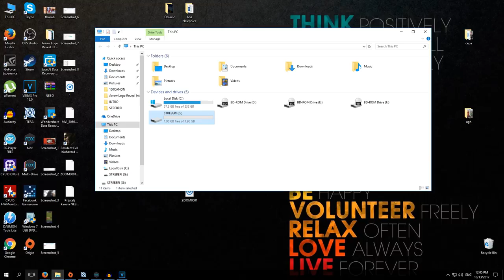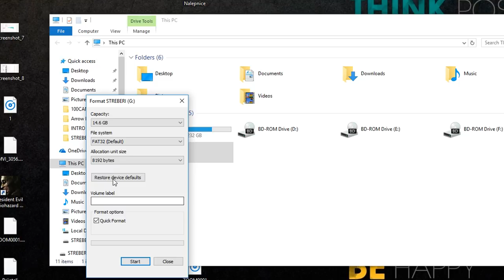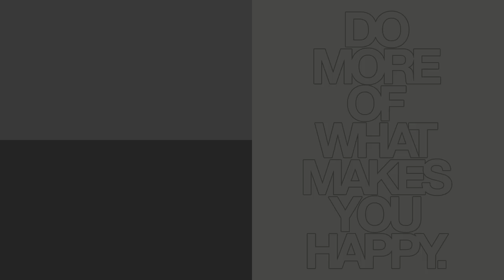Kako povećati flash sa 2GB na 16GB BESPLATNO!?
Podržite nas / Support us:
➤NAPOMENA - Ovaj video je totalna sprdnja kao i ceo serijal koji će biti na ovaj fayon. Klipovi ove vrste biće svakog utorka.